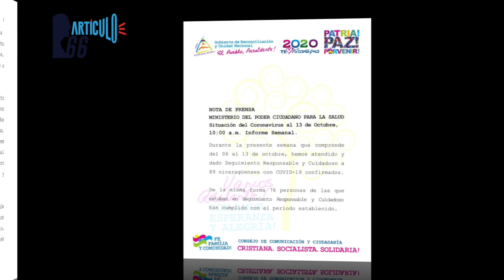Régimen de Daniel Ortega sigue en pie con su ley de Regulación de Agentes Extranjeros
Aunque la comunicada internacional ha advertido sancionar al gobierno de Nicaragua si aplica  el combo de «leyes mordazas», todo parece indicar que la dictadura  hará  su capricho.